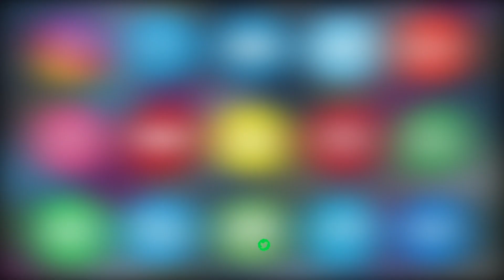AIMIM Akbaruddin Owaisi Inspected The Construction Works Of The Telangana Secretariat Mosque.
AIMIM Floor leader Akbaruddin Owaisi on Wednesday Inspected The Construction Works Of The Telangana Secretariat Mosque.